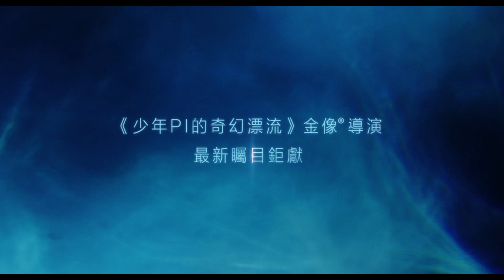【第二條預告】《雙子任務：疊影危機》（Gemini Man）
50歲嘅你激鬥23歲嘅自己，到底會係經驗見識取勝，抑或年輕活力佔優？《雙子任務：疊影危機》（Gemini Man）透過頂尖電腦科技，成就金像提名男星韋史密夫（Will Smith）大銀幕決戰韋史密夫。《少年PI的奇幻漂流》金像導演李安又一匠心傑作；《末世街10號》瑪莉伊莉沙伯雲絲迪（Mary Elizabeth Winstead）、《誘心人》金球男星佳夫奧雲（Clive Owen）、《奇異博士》黃凱旋（Benedict Wong）傾力演出，攜手呈獻年度科幻動作鉅獻。

故事講述頂尖殺手亨利（韋史密夫 飾）打算退出江湖，卻突然被一名神秘的年輕特工追殺。兩人交手期間，亨利更發現對方好像能預測到自己的每一個動作……當敵人就是自己，該如何救贖？

《雙子任務：疊影危機》3D版及2D版即將同步決戰！10月10日 敵我難分